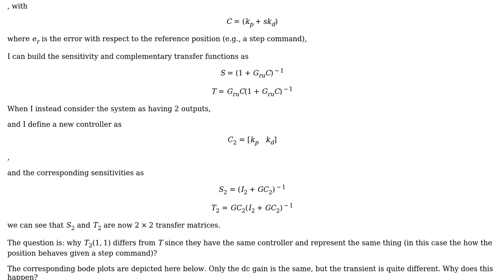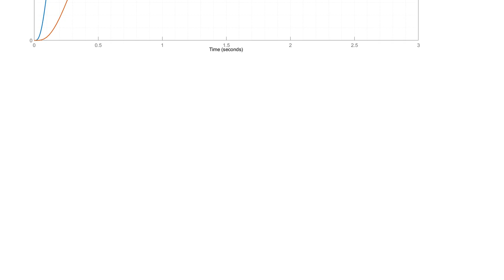Engineering: analysis of PD controller vs static-gain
With thanks & praise to God, and with thanks to the many people who have made this project possible! You are responsible for your own actions.